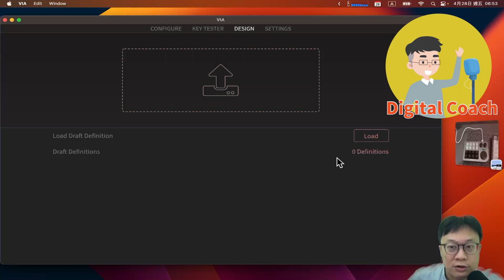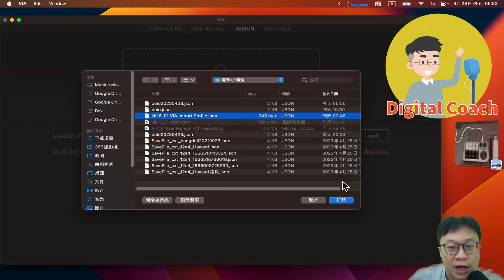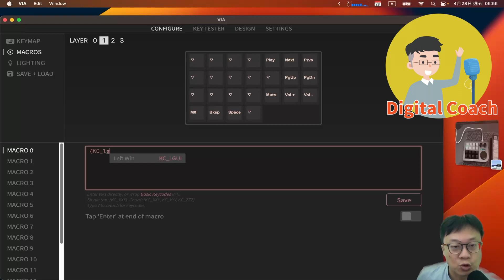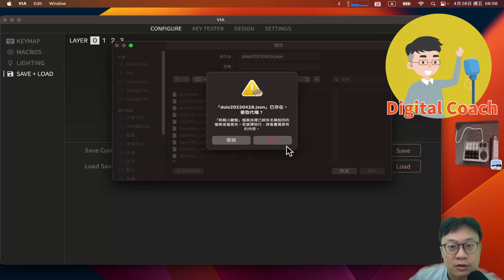DOIO KB16-01客製化小鍵盤快速入門教學